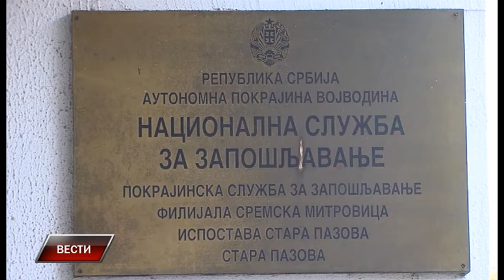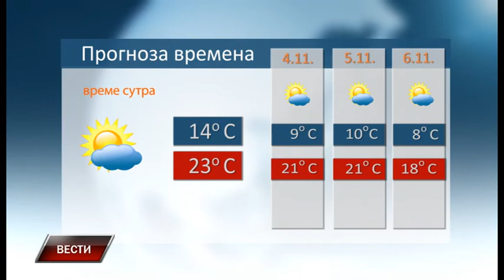Vesti 2 11 2018